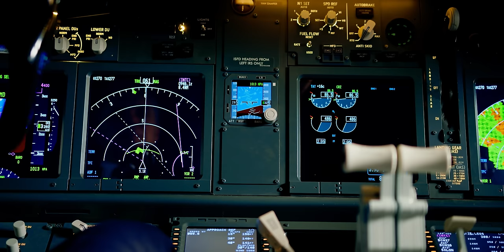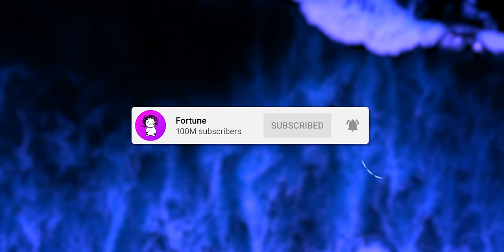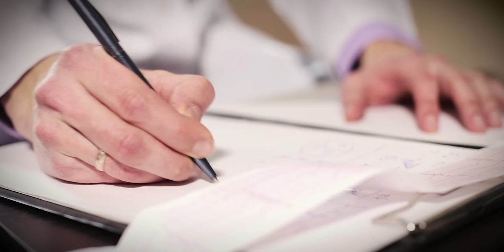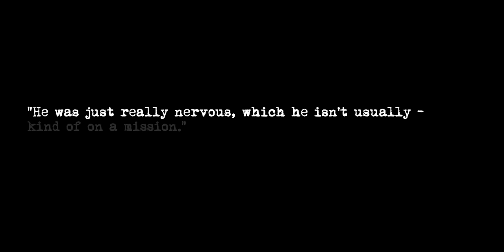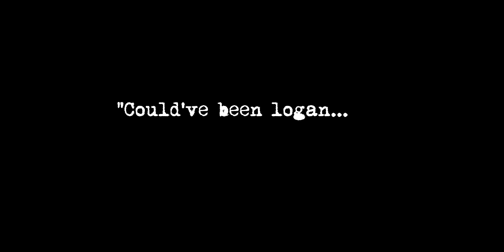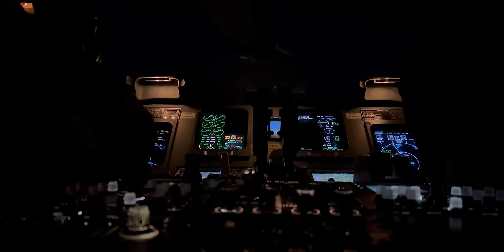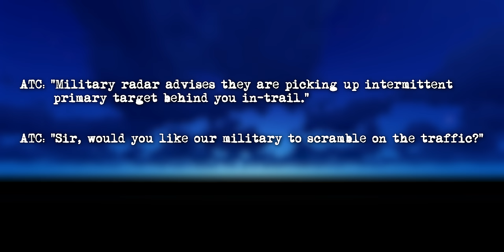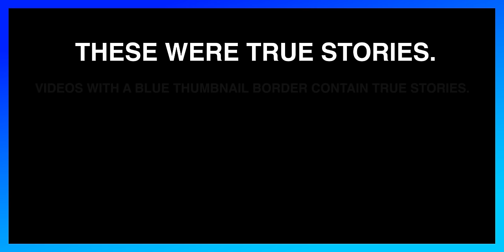The Unexplained Incidents Iceberg - Diving Deeper [II]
The Unexplained Incidents Iceberg - Diving Deeper [PART 2]

Well... you guys really liked the first part of this my The Unexplained Incidents Iceberg, so we're continuing the series with Part 2 of the Iceberg.

We're diving into more of the obscure Unexplained Events & Incidents and layers in this second part of The Unexplained Incidents Iceberg, including The Disappearance of Felix Moncla, The Miracle of the Sun, The Cash–Landrum Incident, The Huang Yanqiu Incident, Victor Goddard’s Iced Plane, Logan Schiendelman’s Disappearance, The L-8 Blimp, Japan Air Lines Flight 1628, and JFKs Death Predicted Minutes Before.

00:00 - The Disappearance of Felix Moncla
04:56 - Miracle of the Sun
09:16 - The Cash-Landrum Incident
14:32 - The Huang Yanqiu Incident
29:15 - Victor Goddards Iced Plane
30:57 - Logan Schiendelman's Disappearance
37:57 - The L-8 Blimp
44:30 - Japan Air Lines Flight 1628
56:14 - JFK's Death Predicted Minutes Before

Do you have a TRUE strange/creepy/unsettling story? Submit it below!

Intro song by C418 - subsequent music by 2003 Toyota Corolla and Finval.